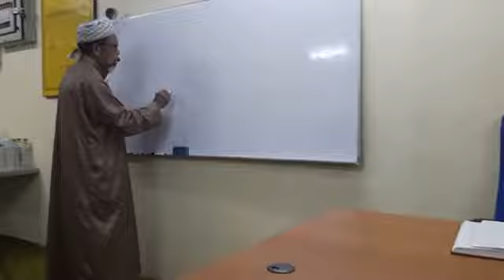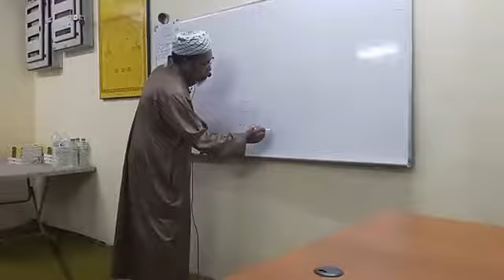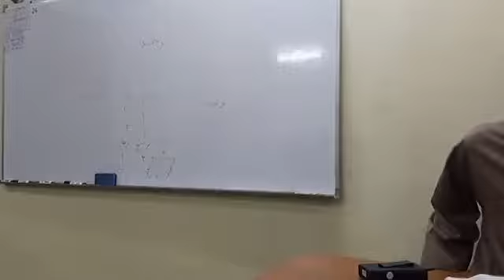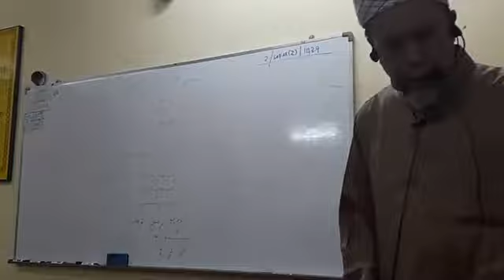1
30/10/17.TUAN GURU USTAZ HJ SHAMSUDIN SIDEK KULIAH TAUHID KITAB AQIDAH YG TERSELAMAT ,BAB KENABIAN ,